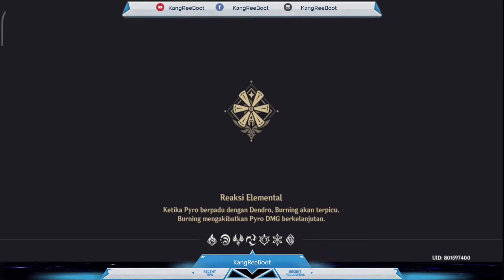Genshin Impact Tutorial|Cara Membuka Treasure Yang Disegel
Treasure tersegel, butuh intuisi untuk membukanya cekidot.